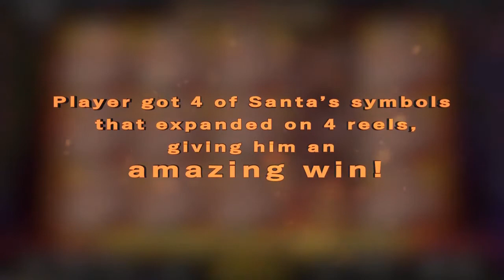х1173 в новом слоте BOOK OF SANTA от провайдера Endorphina Games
Новые игроки, которые при регистрации укажут промокод "casinomy", кроме 30 фриспинов в слоте Book of Dead по ставке 12 рублей, Wager x20 + приветственного пакета до €1500 + 150 FS, получат увеличенный бонус на первый депозит 100% до 450 евро (300 евро без промокода)!!!

Новое казино 2019 года WinRate: бонусы за регистрацию до 1000 Евро, постоянные акции, турниры и прочие плюшки

Wildblaster Casino новое казино с отличными бонусами, лучшими играми и интересными турнирами! Бездеп 20 фриспинов за регистрацию, депозитный бонус 100% на первый депозит

Всем добра! Да прибудет с вами Удача!